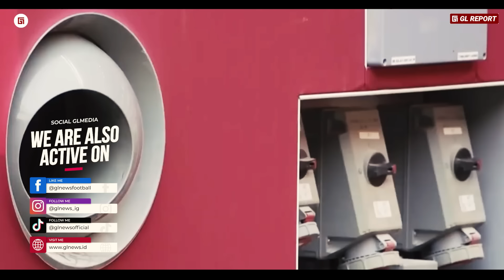“Raja Qatar Sampai Speechless : Ini Piala Asia Terbaik” Saat Fans Indonesia Buat Raja Qatar Kagum